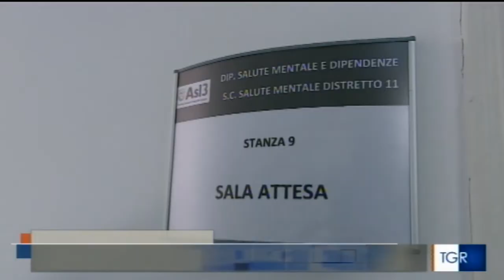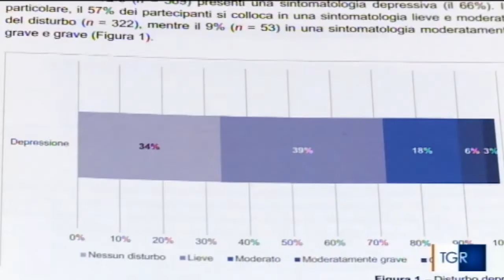Bonus Psicologo: quasi 4 mila 600 domande in Liguria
La presidente Fiaschi intervistata dal TGR Liguria